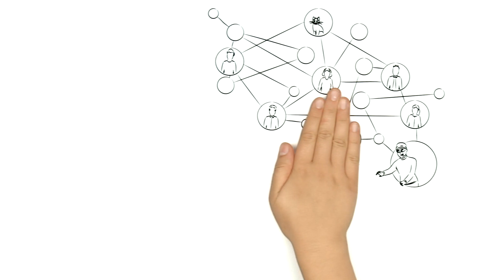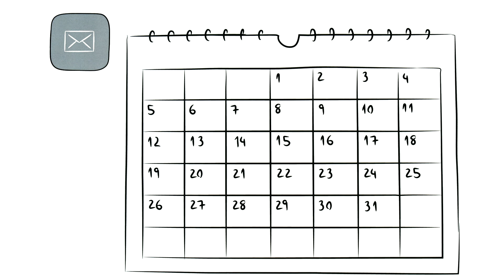Erklärfilm LOGINEO NRW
Die digitale Arbeits- und Kommunikationsplattform LOGINEO NRW auf einen Blick.